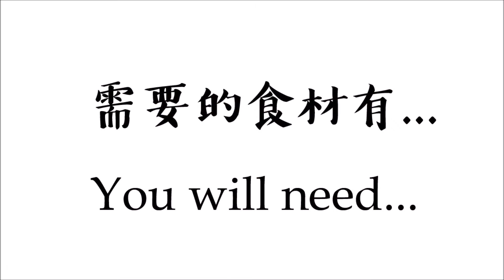免烤全素抹茶堅果能量球 No-Bake Vegan Matcha Bliss Balls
我是個很愛堅果的人，單吃堅果覺得無趣，就可以換嚐試結合不同堅果的能量球。之前大部份都是是花生醬做這個 燕麥能量球， 吃久了也想換換口味，就突然想到自己也很愛的「抹茶」，而且抹茶對西方國家來說也較少見，所以就來做這個 抹茶堅果能量球 摟!

如果你喜歡這個影片，請給我一個讚，鼓勵是我動力!